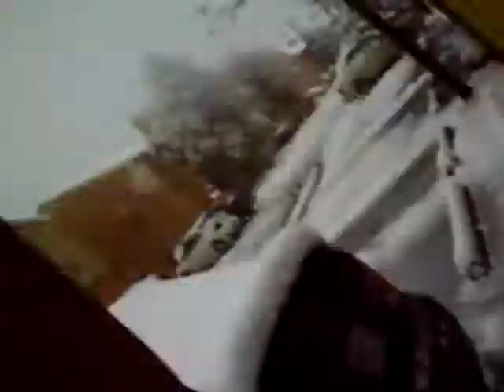Young Heartbreak TV! - Episode 9 (Lost Episode)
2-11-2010   Snowing in Dallas,Texas...During NBA All-Star weekend? With that stop Yours Truly from doing "Almost Famous" people stuff?